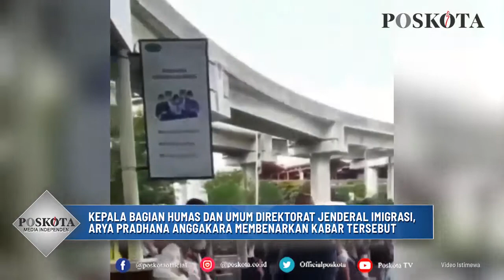85 WN CHINA TIBA DI BANDARA SOETTA, DUA DIANTARANYA POSITIF COVID-19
TANGERANG, POSKOTA.CO.ID – Ternyata dari 85 orang warga negara (WN) China yang datang ke Indonesia dan tiba dari Bandara Internasional Soekarno-Hatta diketahui telah terinfeksi virus Corona (COVID-19).

Kedua WN China yang dinyatakan positif COVID-19 saat ini tengah dalam proses isolasi mandiri di hotel karantina.

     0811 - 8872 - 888